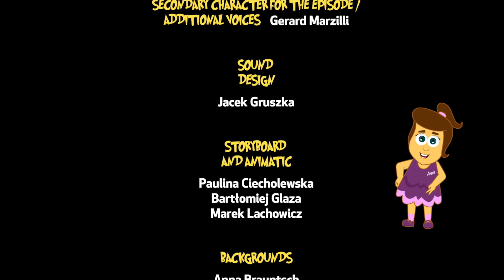Ultimate Hot Dog Mystery | Cartoon Animation Compilation | The Adventures of Annie And Ben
Did you love Comic Books? Join Annie Ben and Mango Watch Adventures of Annie Ben and Mango to find out. Enjoy this funnycartoon for children.